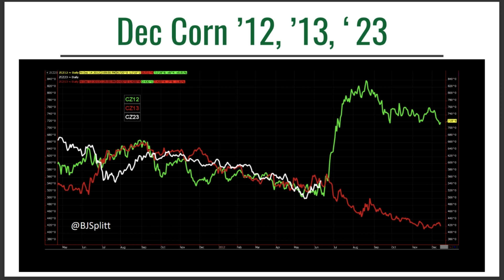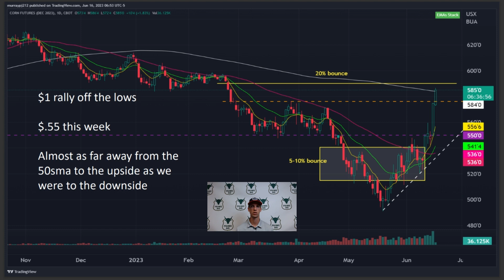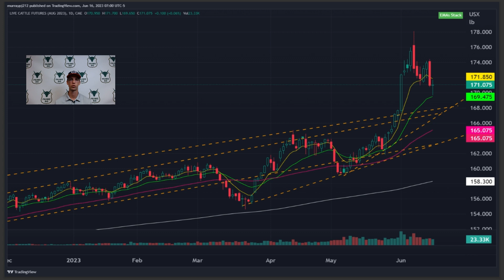Corn and Bean RALLY | Are they getting extended?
Corn is up $1 off it's recent lows with Soybeans up $2.  Is this market getting extended near term?